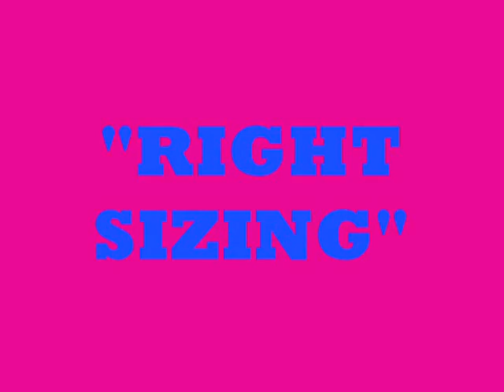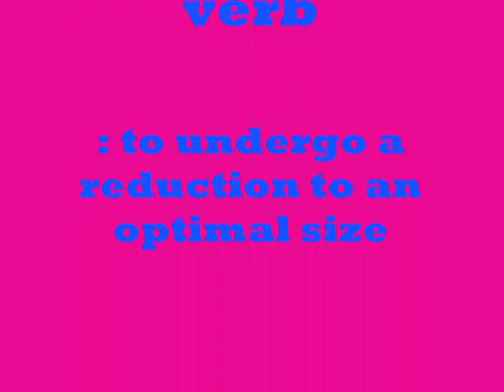TRIMET MINISTRY OF PROPAGANDA GIVES FRED A NEW WORD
rightsizingthepacg.wmv